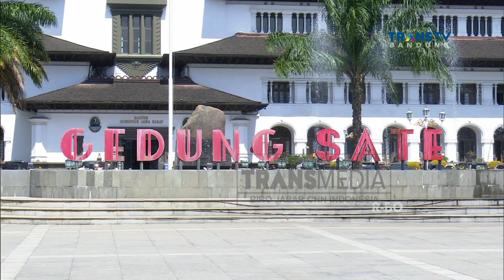100 Tahun Gedung Sate, Gedung Kebanggaan Warga Jawa Barat